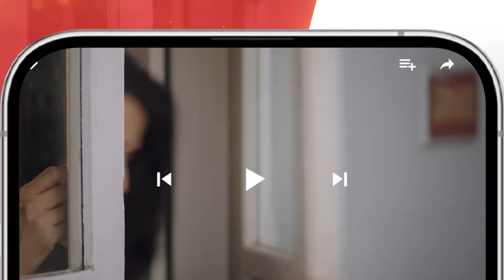Aik Chubhan Si - Episode 18 - Recap - 23rd Sep 2024 [ Sami Khan & Sonya Hussyn ] - HUM TV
Cast:
Sonya Hussyn
Sami Khan
Asma Abbas
Hira Khan
Fahad Sheikh